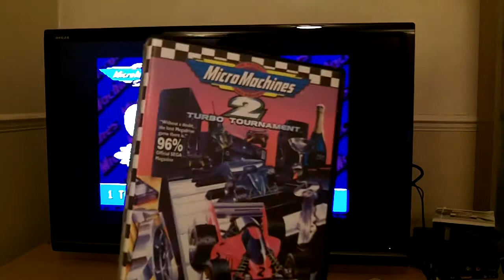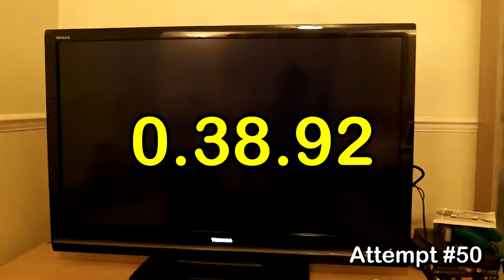Retro Lords challenge (Feb 2014) - Micro Machines 2 Turbo Tournament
3 laps around Vice Squad